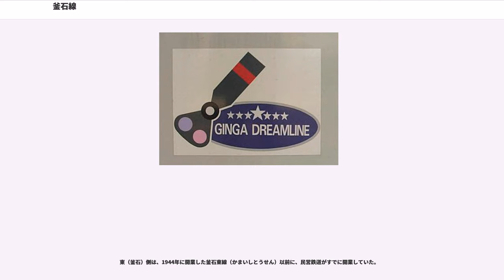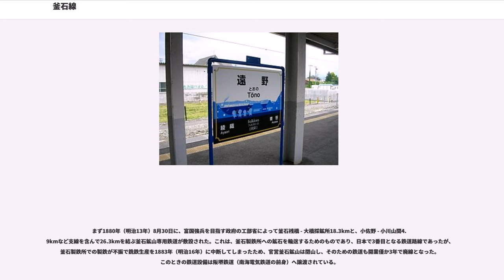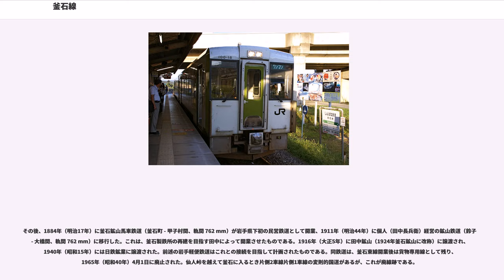釜石線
釜石線（かまいしせん）は、岩手県花巻市の花巻駅と釜石市の釜石駅を結ぶ東日本旅客鉄道（JR東日本）の鉄道路線（地方交通線）である。

愛称は「銀河ドリームライン釜石線」。これは釜石線の前身である岩手軽便鉄道が、宮沢賢治の『銀河鉄道の夜』のモデルと言われていることに因む。同じく宮沢賢治の『シグナルとシグナレス』は、東北本線と釜石線の信号機を擬人化し、男女に見立てた恋物語である。また、宮沢賢治が作品中にエスペラント語の単語をよく登場させていたことから、各駅にエスペラントによる愛称が付けられている。

2011年（平成23年）3月11日に発生した東日本大震災で一部が被災し運休したものの、翌月には全線での運行を再開した。

全線盛岡支社の管轄である。

各駅停車は、基本的に花巻駅 - 釜石駅間の運行であり、2時間に1本程度の運行であるが、朝と夜には遠野駅 - 釜石駅間の区間列車がある。また、一部の列車は東北本線を経由して盛岡駅発着で運転している。2015年5月1日現在、東日本大震災の影響で山田線宮古駅 - 釜石駅間が運休中であるが、震災前には山田線に直通する宮古駅発着列車もあった。2010年12月3日までは釜石発いわて銀河鉄道線直通好摩行きも1本設定されていた。1994年3月30日から、盛岡車両センター配置のキハ100形気動車によるワンマン運転が行われている。

各駅停車のほか、盛岡駅 - 釜石駅間に一部指定席の快速「はまゆり」が3往復運転されている（震災前の2010年3月13日改正時点では4号が宮古発で運転されていたが、前述の通り山田線が不通のため釜石駅 - 盛岡駅間のみの運転）。2002年11月30日までは、急行「陸中」として運転されていた列車で、回転リクライニングシートを装備した専用のキハ110系気動車が使用されている。このキハ110系は釜石線に初投入され、はじめは前面が黒色でブラックフェイスであったが視認性向上のために白系に塗り替えられたものである。快速「はまゆり」は基本的に3両編成である。当初キハ110系0番台だけを使用していたが、2007年から指定席に同0番台を使用（一部自由席にも使用）し、自由席は同100番台を使用している。従来使用していた同0番台の一部は、気仙沼線の快速「南三陸」の指定席車両に充当されている。

列車番号は花巻から釜石方面が「下り」列車に付ける奇数で、その逆（釜石から花巻方面）が「上り」列車に付ける偶数である。

かつては、東北本線 - 釜石線 - 山田線を回る盛岡発盛岡行きの循環急行列車「五葉」と、逆回りの「そとやま」が存在した。また、かつての「五葉」・「そとやま」辺りと同様のルートを走る観光列車として、一時期「ぐるっとさんりくトレイン」なる列車が運行されたこともあった。

釜石製鉄所が高炉を24時間体制で操業していた時代には、山田線とともに夜勤者用に時刻表非掲載の深夜列車が運行されていた。1979年当時のダイヤでは、釜石を深夜の1時20分に発車し、終着の遠野には午前2時54分に到着していた。

盛岡支社内の路線では、釜石線がニホンジカ・カモシカの列車車両との接触が最も多く、2004年以降は忌避剤の散布、2007年以降は線路沿線への侵入防止ネット設置を行ってきた。2017年2月には運行車両のキハ100系1両に排障器を試験的に採用し、車両に接触しても運行への影響が少なくなるようにしている。

このほか、当線には様々な列車が臨時に運行される。その代表的な列車が2014年4月12日から運行を開始した蒸気機関車C58 239牽引による列車「SL銀河」である。前身は、1989年から2001年にかけて毎年運行された蒸気機関車によるイベント列車「SL銀河ドリーム号」で、路線名の愛称である「銀河ドリームライン釜石線」と、「銀河鉄道の夜」にちなんだもの。2001年で一旦運行は打ち切りとなったが、その後も2004年、2012年と運行され、2014年度より、専用の蒸気機関車となるC58 239を新たに動態復元し、週末を中心に定期運行がなされる「SL銀河」の誕生に至ることとなった。

また、当線を管理する盛岡支社は、宮沢賢治の名前にちなんだジョイフルトレイン「Kenji」を所有している。この列車も、時折入線し、イベント運行を行っている。

釜石線は岩手軽便鉄道が敷設した花巻 - 足ケ瀬 - 仙人峠間の釜石西線と、国が敷設した陸中大橋 - 釜石間の釜石東線が、1950年の足ケ瀬...